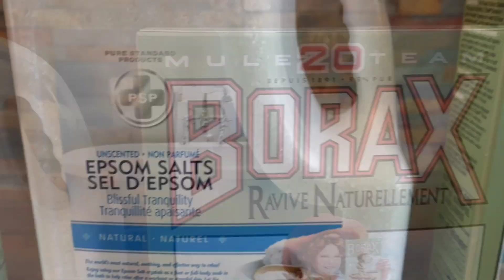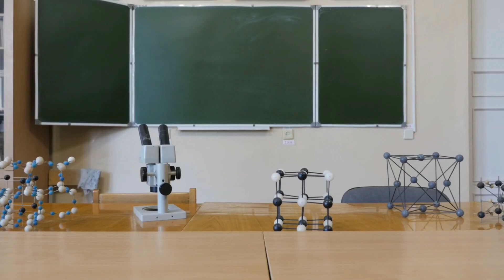Fabrication de cristaux maison 💎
Crée tes propres cristaux magiques avec du sel d’Epsom, du borax et de l’alun !
Dans cette vidéo captivante, je vous montre comment faire pousser de magnifiques cristaux à la maison à partir d'ingrédients simples comme le sel d’Epsom, le borax et l’alun. Que vous soyez passionné de sciences, curieux d’expérimentations ou amateur d’artisanat créatif, cette activité est faite pour vous !

C’est une expérience amusante, éducative et accessible à tous les âges. En combinant science et créativité, vous découvrirez à quel point faire des cristaux peut être aussi fascinant que décoratif.